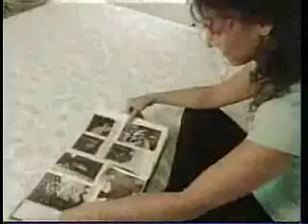VELscope on The Doctors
VELscope Oral Cancer Screening Device.